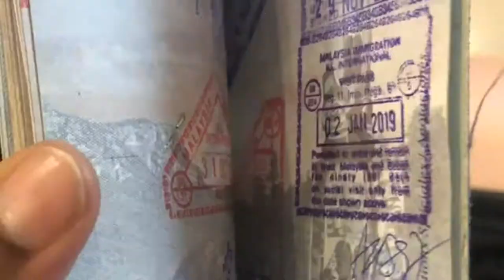the time I was sexually assaulted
Ya girl is not okay, but she will be.

*Tag me on Twitter & IG

Thank you all so much for viewing & sharing my content! And to all the new subscribers, thank you for joining the wave 🌊💜

I'll be sharing content about my local & international travels, astrology & spirituality, beauty & holistic living, lifestyle & minimalism, and whatever else I feel like, ok?! 😉💕

If you found me on Instagram, let's be friends 😍

📲Find me in other spaces online
Medium: @aundrama